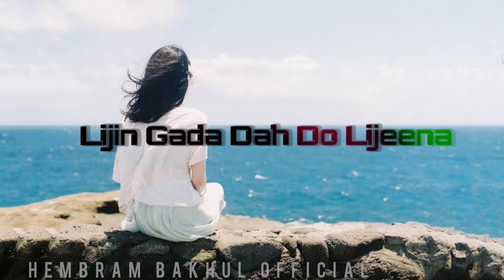New santhali status video 2023 ❤️❤️Santhali status video ❤️❤️Hembram Bakhul Official 🙏🙏🙏